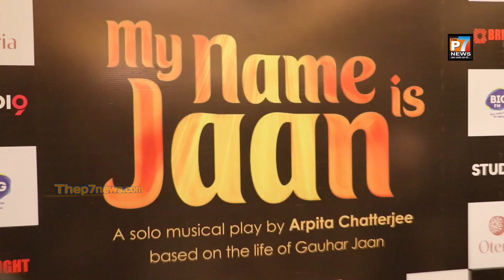Makrand Deshpande | Biswajit Chatterjee attended Arpita Chatterjee’s Musical Show | My Name is Jaan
MakrandDeshpande, Biswajit Chatterjee attended Arpita Chatterjee’s Musical Show 'My Name is Jaan': A Tribute to Gauhar Jaan